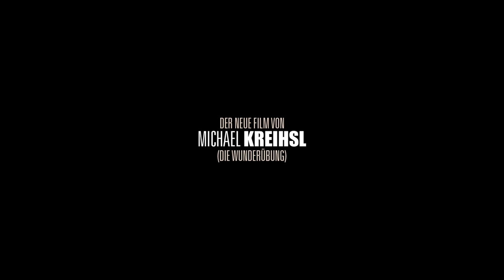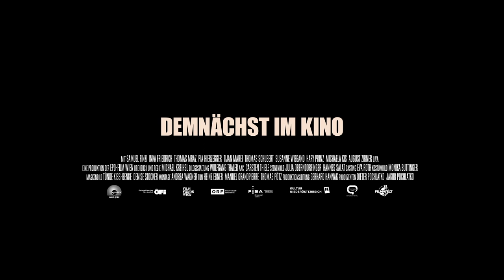RISIKEN & NEBENWIRKUNGEN | Trailer deutsch german [HD]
| "Risiken & Nebenwirkungen" (Trailer deutsch german) | Kinostart: 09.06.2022
DANKE! :)

Offizieller deutscher Kino-Trailer zu dem Film "Risiken & Nebenwirkungen".

Originaltitel: Risiken & Nebenwirkungen
Comedydrama, AT 2021
Filmverleih: Filmwelt

Schauspieler/Darsteller: Inka Friedrich, Samuel Finzi, Thomas Mraz, Pia Hierzegger, Tijan Marei, Thomas Schubert u.a.

Regisseur: Michael Kreihsl

Kathrin (Inka Friedrich) braucht eine neue Niere. Ihr Mann Arnold (Samuel Finzi) könnte ihr seine spenden. Doch ganz so eilig hat er es nicht, seiner Frau mit dem lebenswichtigen Organ selbstlos zur Seite zu stehen. Der gemeinsame Freund Götz (Thomas Mraz) stellt sich hingegen ohne zu Zögern als Spender zur Verfügung. Das wiederum missfällt seiner Frau Diana (Pia Hierzegger). Zwei potenzielle Spendernieren als Zerreißprobe für zwei Ehen und die Freundschaft zwischen vier Menschen.
Ein Film über den Blick auf alles, was selbstverständlich scheint. Und darüber, wie sehr man sich täuschen kann. Eine Komödie über existenzielle Liebe, die nicht an die Nieren, sondern direkt ans Herz geht.